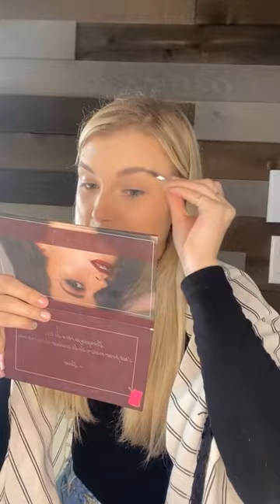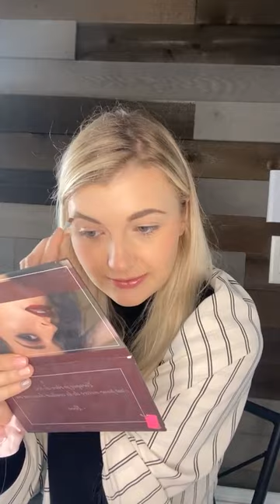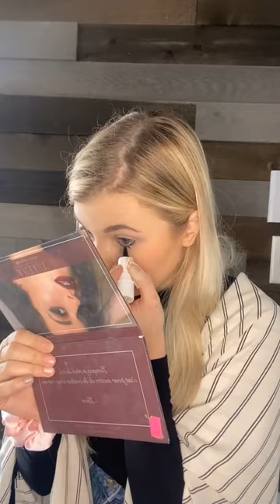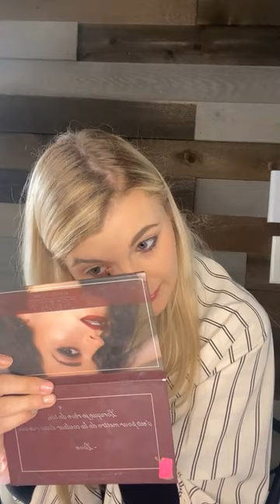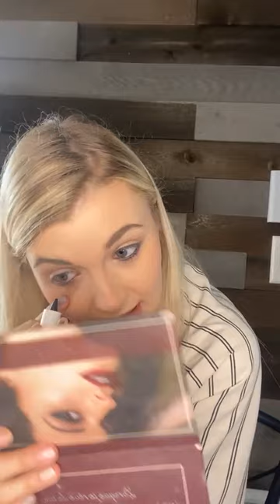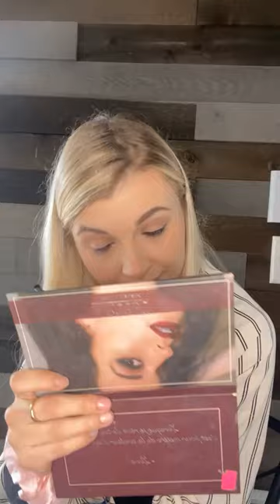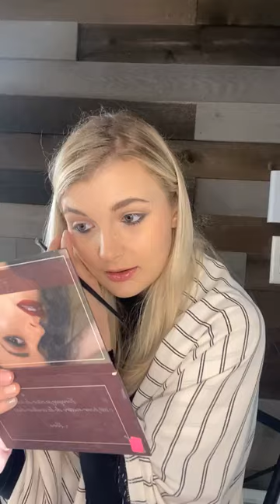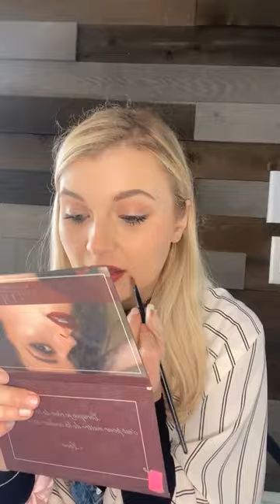La technique du eye-liner inversé avec Camille♥️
Le eye-liner inversé avec Camille♥️
Parfait pour tous!